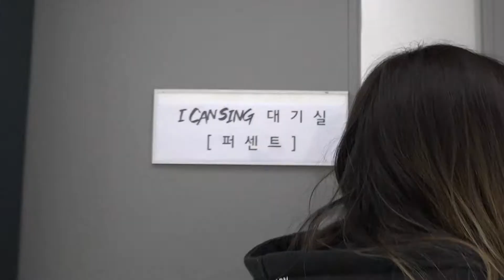밀착카메라, 퍼센트?｜이미쉘의 I CAN SING EP.12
지금까지 이런 연출은 없었다😉
이것은 연출인가? 도망인가?

긴 머리 보다는 단발머리,
짬뽕 보다는 짜장이 좋다는
무대 위의 슈퍼히어로🦸‍♂️ 퍼센트!

끝나지 않은 밀착카메라📸와 함께
이미쉘의 I CAN SING🎙

🕙 목요일 밤 10시
본 방송도 잊지 말라구~!❣️